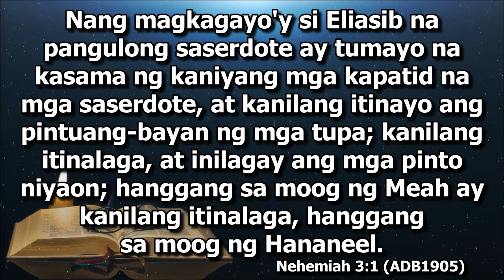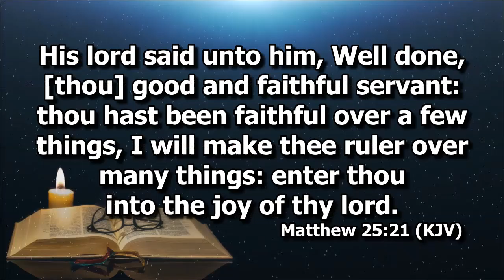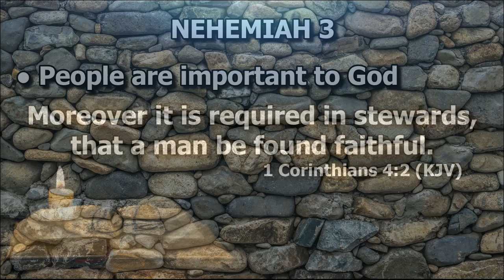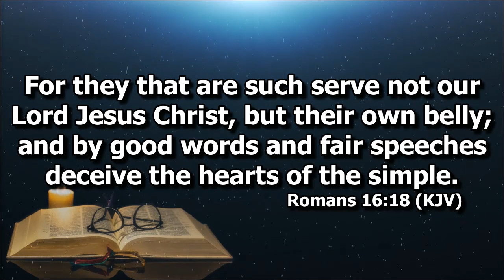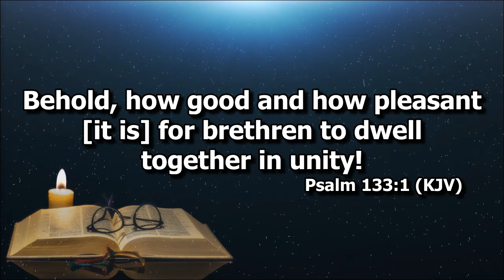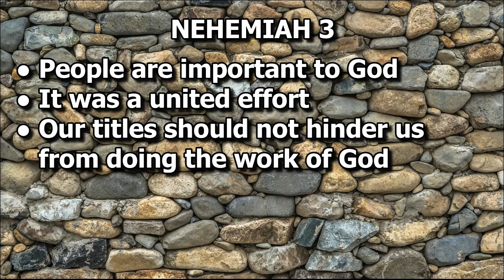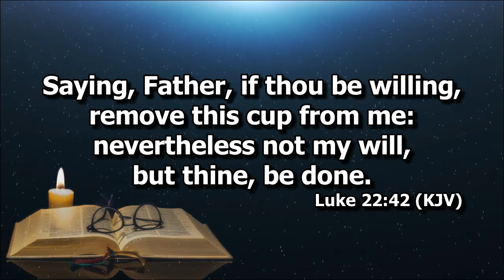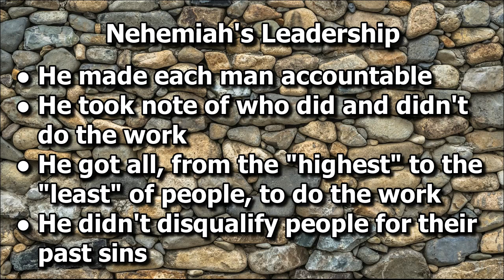Nehemiah 3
Deacon Joel Madlang-awa II